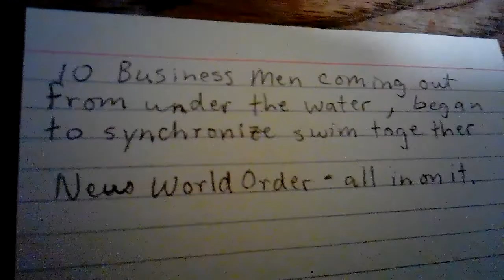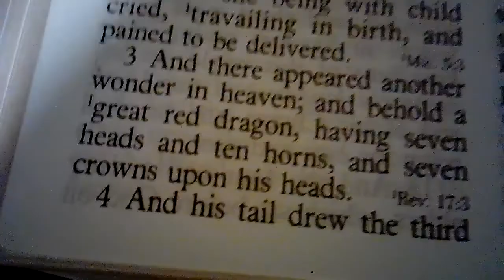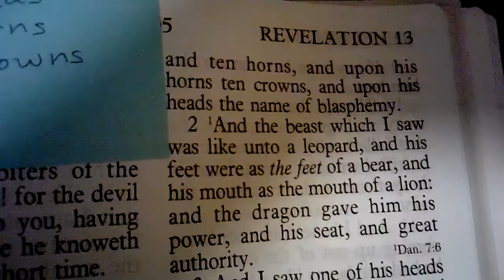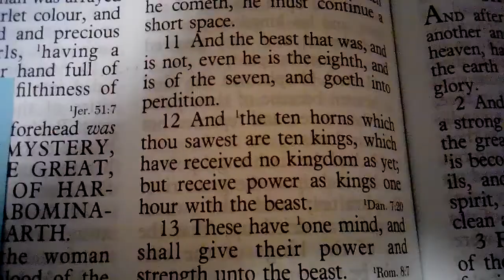Vision-Dec 20, New World Order, Baby Jesus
Nelson Mandela, June, antichrist, Santa,